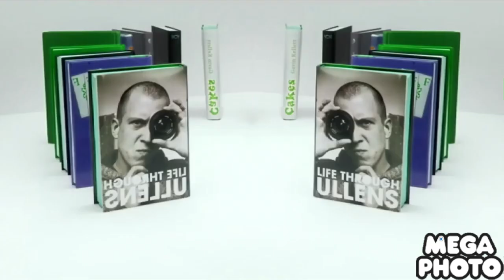Cadbury’s Creme Egg Here Today Goo Tomorrow 2008 uk in slow voice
Cadbury’s Creme Egg Here Today Goo Tomorrow